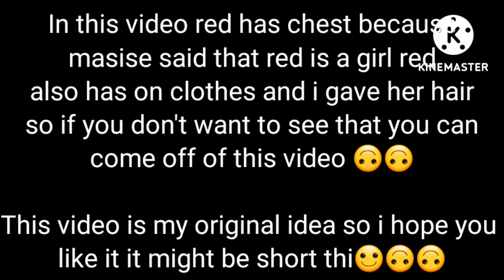sea beast react to masise future as moana/original idea ❤❤❤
apps use
kinemaster

characters use
red
me
Sarah
Jacob
captain

❤ORIGINAL IDEA ❤
if you want to make a video like this give me credit🙃🙃